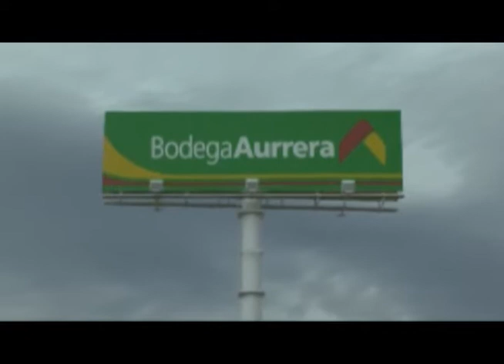Nueva tienda de autoservicio aurrera en el municipio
Benjamín Medrano Quezada, Presidente Municipal, da a conocer que se instalará un nuevo supermercado ahorrera en el municipio.